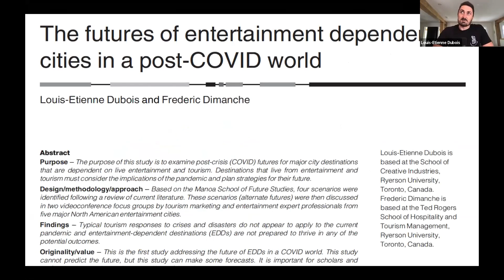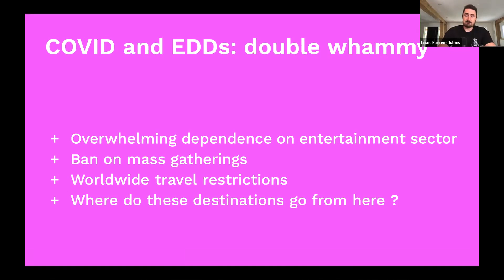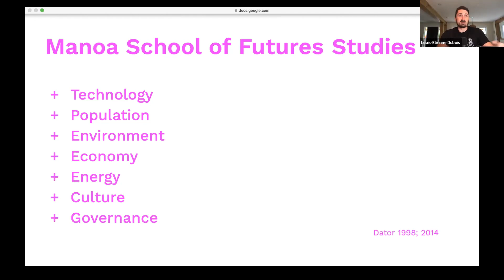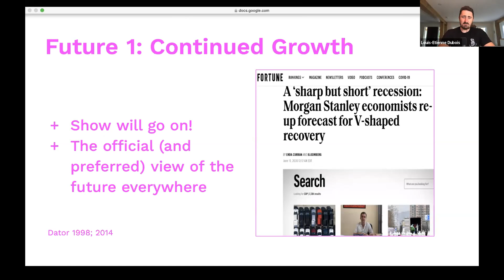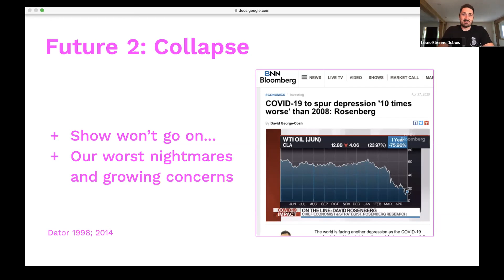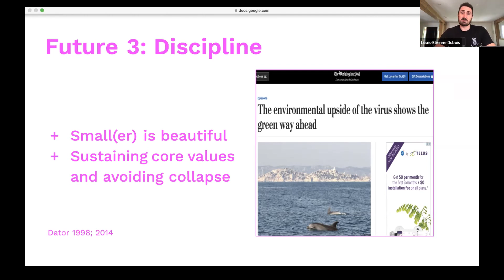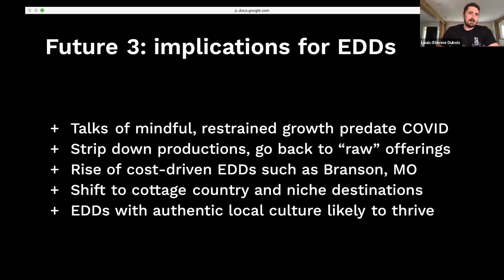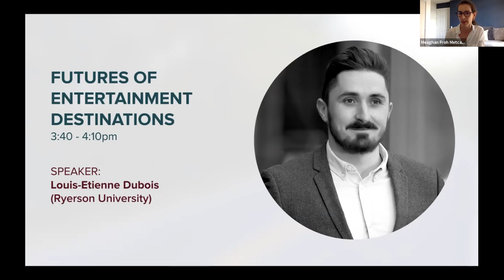Futures of Entertainment Destinations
This presentation builds on crisis and disaster management literature by examining possible post-COVID strategies for select North American Entertainment Destinations, whose vitality depends on a thriving entertainment scene. Drawing from industry experts’ responses to four alternative “images” of the future, Dubois will discuss how existing strategies appear limited in this particular instance, and highlight practical implications for destinations.